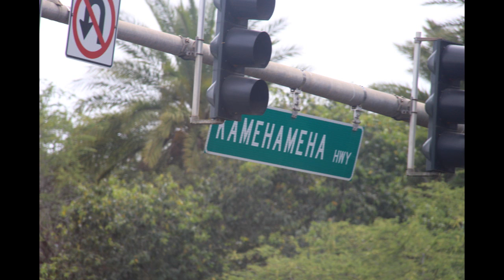Special: 200k Subs, Hawaii, and Real Life Stuff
Hey guys,
As some of you may know, Adam and I went to Hawaii for a week. And while I was in Hawaii I hit 200,000 subscribers :D So I thought that I would put together a nice little video for you guys with a couple pictures and clips of stuff we did in Hawaii. THANKS FOR BEING AWESOME. and I hope you guys enjoy.

(let him know who sent ya)

Also check out the guys who did our tattoo's